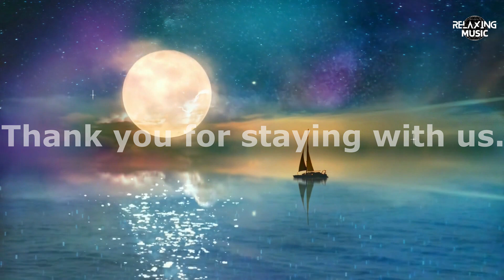Healing music. Natural hypnosis system. Recovery program.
This video is your guide to a natural hypnosis system designed for your recovery program.
Welcome to the path of recovery .
The music in this video is created using special frequencies and sounds that promote deep relaxation and maintain a positive inner state. It works as a powerful tool for your recovery program, helping your mind and body recover.
Sit or make yourself comfortable, close your eyes and let the music take you into a state of natural hypnosis. In this state, you can be in harmony with your body, addressing it with love and care, stimulating the healing process.
This video can be your reliable companion during periods of illness or recovery. It is also suitable for use in meditation and visualization practices.
Give yourself the gift of healing music and start your recovery program.
Peace and goodness!